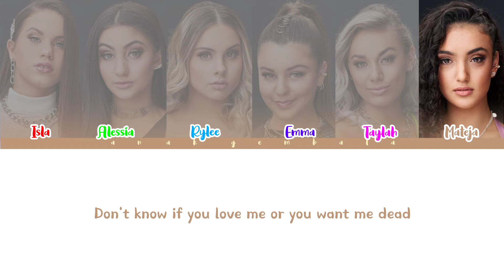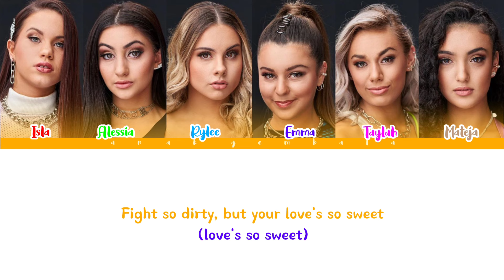(Color Coded Lyrics) G-Nat!on - Teeth (Original by 5 Seconds of Summer) | The Voice Australia 2021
(Color Coded Lyrics) G-Nat!on - Teeth (Original by 5 Second of Summer) Lyrics | Blind Audition The Voice Australia 2021

• Artist: G-Nat!on
• Song: Teeth Original by 5 Seconds of Summer
• Album: "G-Nat!on: The Complete Collection (The Voice Australia 2021)"
• Released: 2021

Blind Audition The Voice Australia 2021 G-Nation - Teeth Lyrics